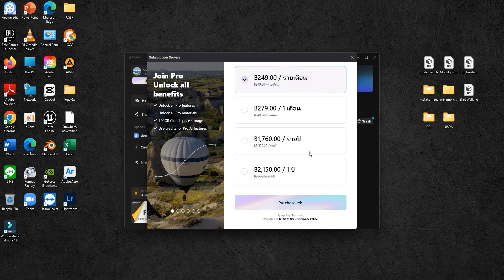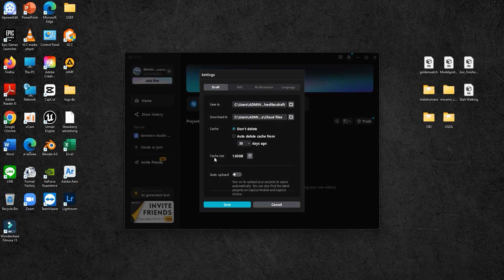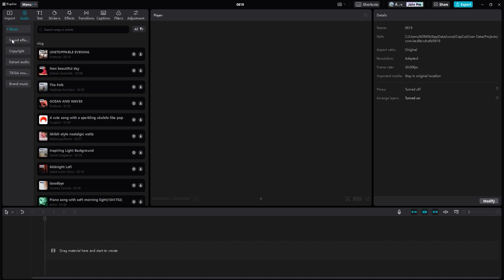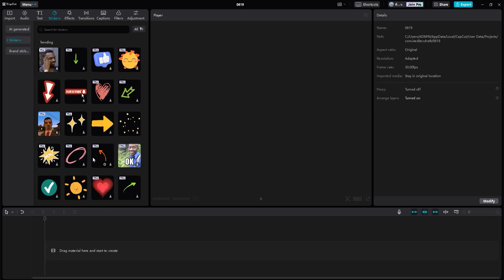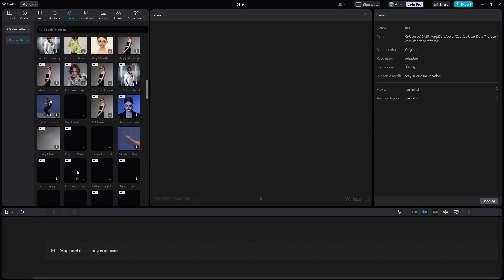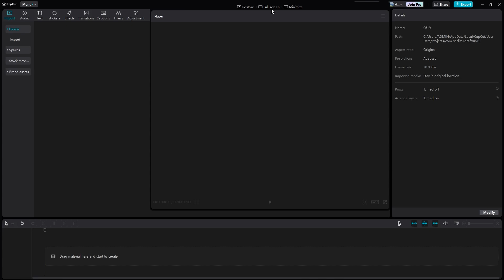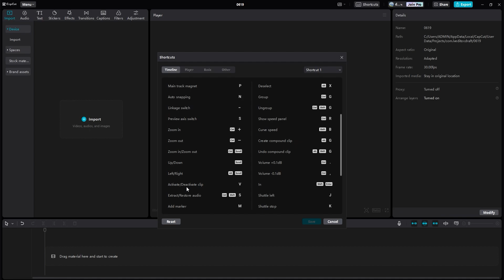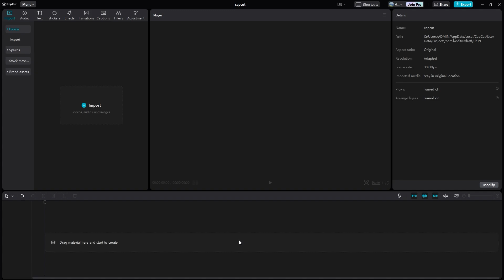ภาพรวมเครื่องมือ capcut บน pc อินเทอร์เฟชโปรแกรม (สำหรับมือใหม่)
(ตัวอย่างการสอนในคอร์ส)
คอร์ส capcut ตัดต่อ vdo สั้นให้โปร
และโปรแกรมออกแบบและการสร้างรายได้